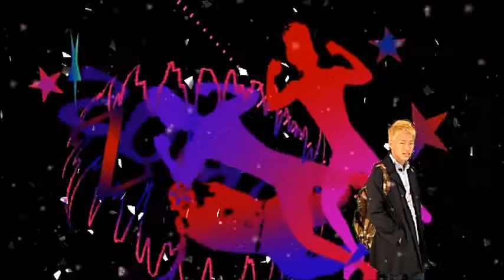東航平種OP【ズマっち×東京喰種】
永遠に未完成　原曲：unravel/凛として時雨